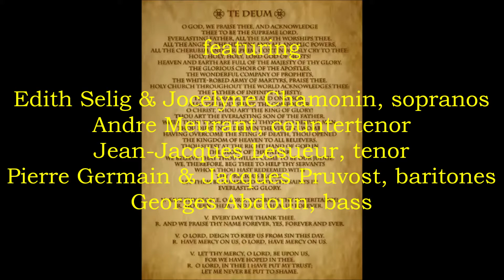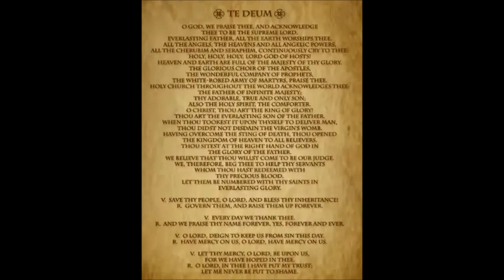Jean Gilles: "Te Deum" (Paris, 1959)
A setting of the Ted Deum by French composer Jean Gilles (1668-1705).   Louis Martini leads the musical forces.  The musicians are all listed in the opening credits.  Recorded in Paris, December, 1959.